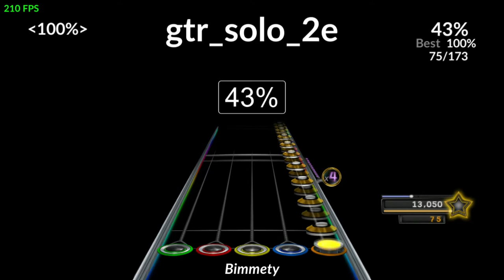Summer montage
Short montage before vacation